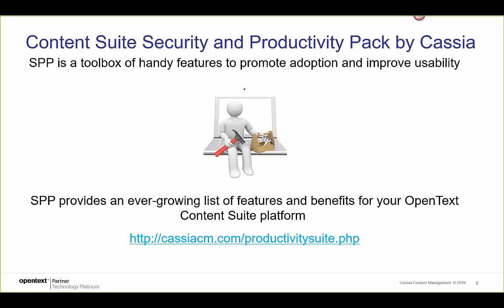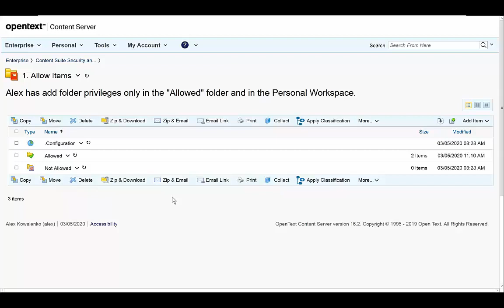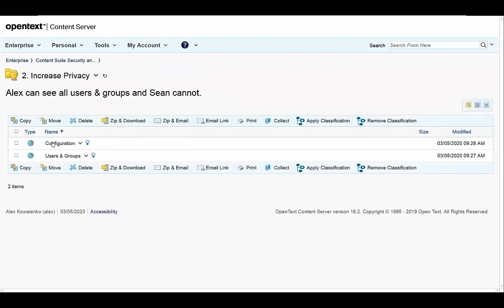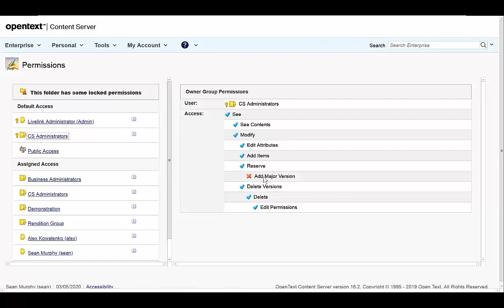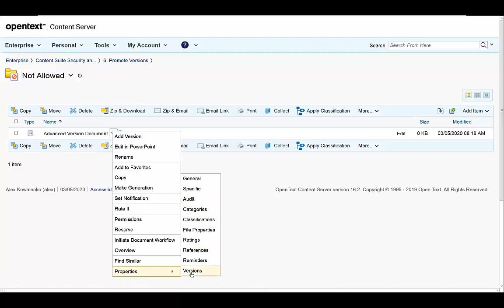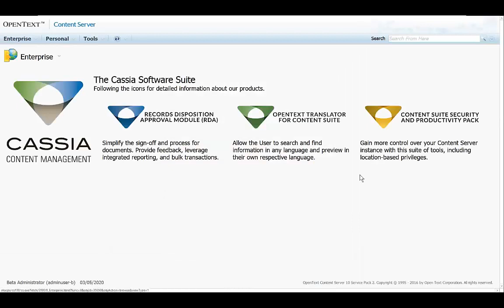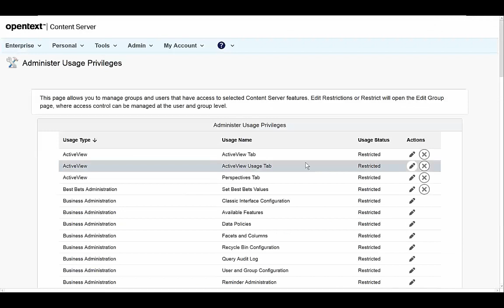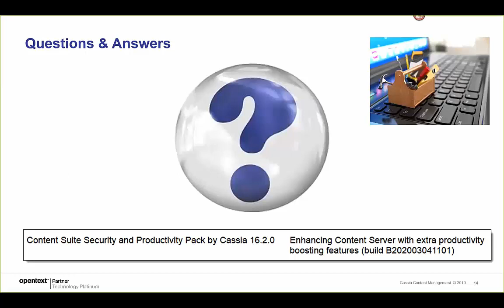OpenText Live Webinar - Content Suite Security & Productivity Pack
The Content Suite Security & Productivity Pack module is a toolbox of handy OpenText Content Server tweaks and configurations to help adoption and usage of the system.

This essential Content Server system administrator add-on module provides an ever-growing list of features and benefits for your OpenText Content Suite platform:

06:00   About Content Suite and Productivity Pack by Cassia

07:12   Allow items (control who and where items can be created)
09:35   Increase Privacy (restrict user and group list information being shown)
12:59   Extend Audits (audit what users visit certain folders)
15:53   Lock Permissions (lock permissions for certain users and groups)
18:26   Control Collections (allow collection deletions for people without permission change)
20:25   Promote Versions (allow version promotions for people without permission change)
22:26   Bolster Supplemental Markings (prevent removal of certain supplement markings)
26:22   Ease Privileges (quick see and update privileges for both objects and functions)